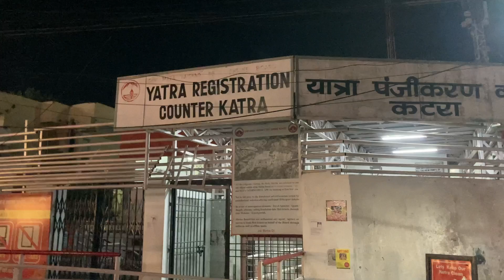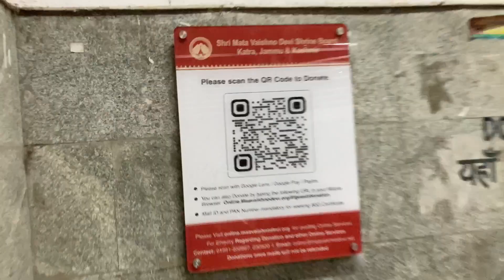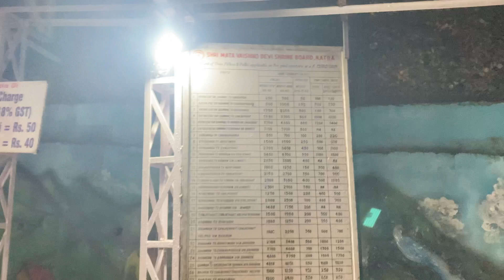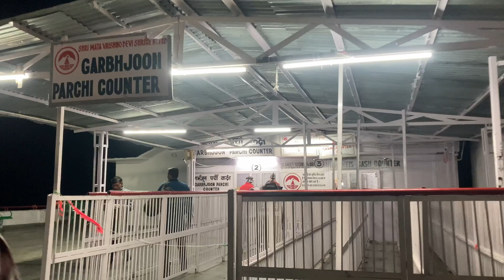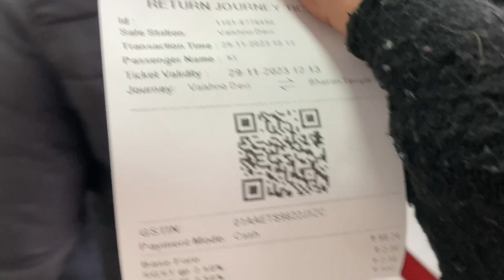Vaishno Devi Vlog with Law College Friends😍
Vaishno Devi Yatra / Vaishno Devi Tour / Vaishno Devi Vlog

Get ready to embark on an unforgettable journey with me and my college buddies as we take on the holy pilgrimage to Vaishnodevi, spiced up with loads of 'masti' and unforgettable memories!

Join us as we navigate through the stunning landscapes of the Himalayas, trekking to the sacred shrine of Vaishnodevi while sharing laughter, adventure, and cherished moments. This trip wasn't just about spirituality; it was about bonding, friendship, and making memories that will last a lifetime.

In this video, you'll witness our crazy antics, hilarious moments, and the sheer joy of experiencing this spiritual journey with a twist. We'll show you that even on a pilgrimage, there's room for fun and 'masti'!

Whether you're looking for travel inspiration or simply want to relive your own college escapades, this video is for you. So, grab your popcorn, sit back, and enjoy the ride with us.